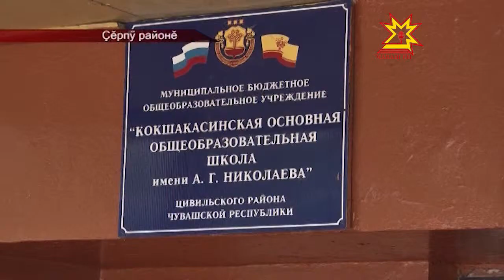Республикăри вĕренÿ учрежденисенче çĕнĕ вĕренÿ тапхăрне хатĕрленеççĕ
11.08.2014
Республикăри вĕрентÿ учрежденийĕсенче халĕ занятисемпе уроксем çук пулин те кунта хĕрÿ ĕç пырать. Вĕрентекенсемпе шкул ĕçченĕсем çĕнĕ вĕренÿ çулне хатĕрленеççĕ. Чылай чухне вĕсене шкул ачисем те пулăшаççĕ. Кун пирки паян республика пуçлăхĕ правительство членĕсемпе тунти кунсерен ирттерекен ларура калаçрĕç.